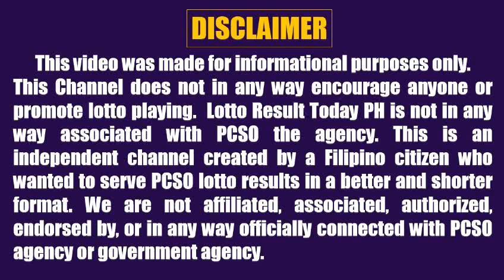Lotto Result Today 5pm Draw April 26 2022 Swertres Ez2 Pcso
Here are the pcso lotto results today 5pm draw April 26, 2022

The lotto result today games this 5pm afternoon are:
3D Lotto (Swertres)
2D Lotto (Ez2)